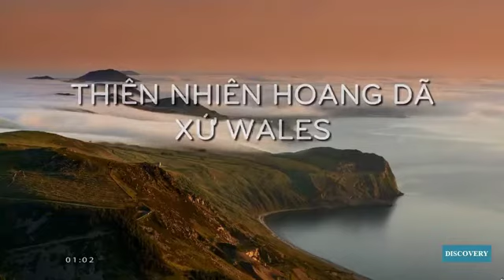Xư wales hoang dã